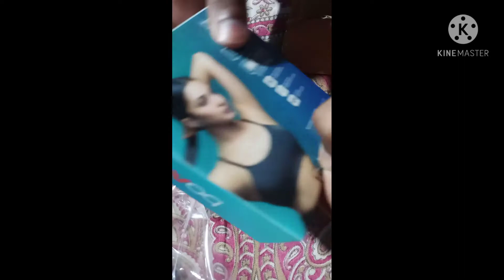boAt airpods 131 unboxing